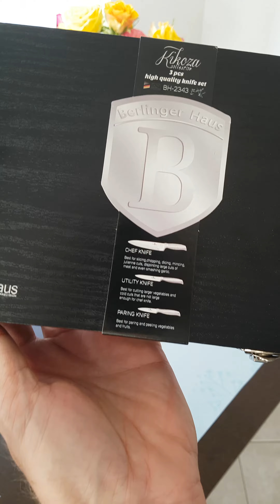Berlinger BH-2343 / 3 Részes Kés Szet / Berlinger 3pcs Knife Set / Jeu de couteau 3 pièces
(HU)  Berlinger BH-2343 - 3 részes KÉS SZETT kicsomagolása, és a doboz tartalma. Vidanet ajándék a szolgáltatási csomagjához.
1db szakácskés (20cm)
1db univerzális kés (12,5cm)
1db hámozókés (9cm)

(EN)  Berlinger BH-2343 3pcs stainless steel knife set unboxing, and its box contents.
1ps Chef Knife (20cm)
1ps Utility Knife (12,5cm)
1ps Paring Knife (9cm)

(DE)  Berlinger BH-2343 3-teiliges Messerset Edelstahl
Chefmesser (20cm)
Universalmesser (12,5cm)
Schälmesser (9cm)

(ES)  Berlinger BH-2343 Set 3 cuchillos
Acero inoxidable
Cuchillo chef (20cm)
Cuchillo útil (12,5cm)
Cuchillo pelador (9cm)

(SK)  Berlinger BH-2343 Súprava nožov 3ks
Nehrdzavejúca ocel
Kuchársky nôž (20cm)
Pracovný nôź (12,5cm)
Nôž na ovocie (9cm)

(CZ)  Berlinger BH-2343 Sada nožu 3 ks
Nerezová ocel
Kuchařský núž (20cm)
Pracovní nůž (12,5cm)
Nůž na ovoce (9cm)

(LV)  Berlinger BH-2343 Virtuves nažu komplekts, 3 gab.
No nerüsejoša terauda
Pavära nazis (20cm)
Nazis ar trapecveida (12,5cm)
Mizošanas nazis (9cm)

(PL)  Berlinger BH-2343 Komplet noży, 3 szt.
Stal nierdzewna
Nóż szefa kuchni (20cm)
Nóź uniwersalny (12,5cm)
Nóż do obierania (9cm)

(SI)  Berlinger BH-2343 Set nožev 3 kos
Nerjavečejeklo
Kuharski nož (20cm)
Večnamenski nož (12,5cm)
Nož za lupljenje (9cm)

(NL)  Berlinger BH-2343 Messenset 3-delig
Roestvrij staal
Chefmes (20cm)
Multifunctioneel mes (12,5cm)
Schilmes (9cm)

(IT)  Berlinger BH-2343 Set di 3 coltelli
Acciaio INOX
Coltello chef (20cm)
Coltello universale (12,5cm)
Coltello da verdura (9cm)

(RO)  Berlinger BH-2343 Set de 3 cutite
Otel inoxidabil
Cutit de bucätar (20cm)
Cutit utilitar 12.5cm
Cutit de cojire (9cm)

(FR)  Berlinger BH-2343 Jeu de couteau 3 pièces
Acier inoxydable
Couteau du chef (20cm)
Couteau universel (12,5cm)
Couteau à éplucher (9cm)

(SRB)  Berlinger BH-2343 3-delni set noževa
Nerdajući čelik
Kuvarski nož (20cm)
Univerzalni nož (12,5cm)
Nož za ljušteje (9cm)

(HR)  Berlinger BH-2343 3-dijelni set noževa
Nehrdajući čelik
Kuharski nož (20cm)
Univerzalni nož (12,5cm)
Nož za povrće (9cm)